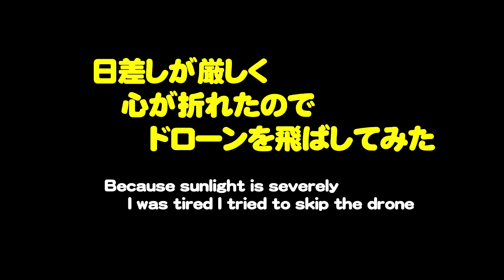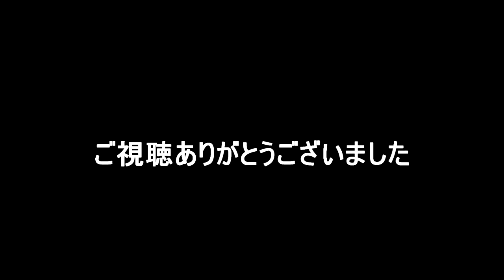日差しが強いぞ～近所の小川で小物釣りvol.2（Small fish fishing at a nearby stream Vol.2）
前回の小物釣りが厳しい釣果だったので、今度は別の川へやってきました。
今度こそ川の小物はかまってくれるのか...。
ドローンも飛ばしてみたがまさかの．．．！？

作者：Sir Cubworth　曲名：Lovable Clown Sit Com
作者：Density & Time　曲名：Roots of Legend

頚損フィッシング
ホームページ